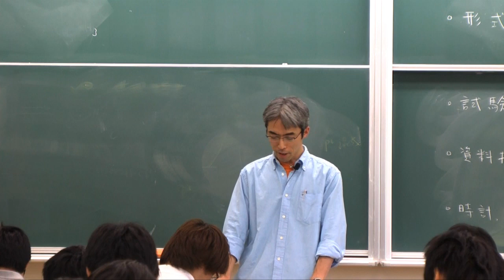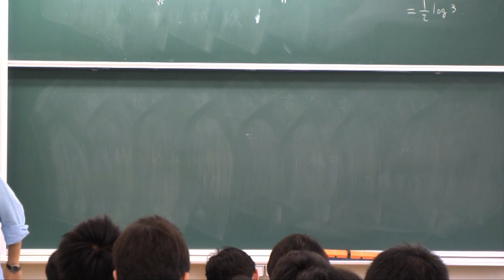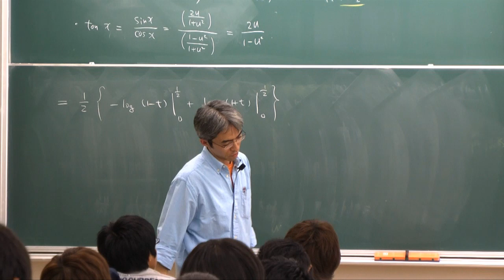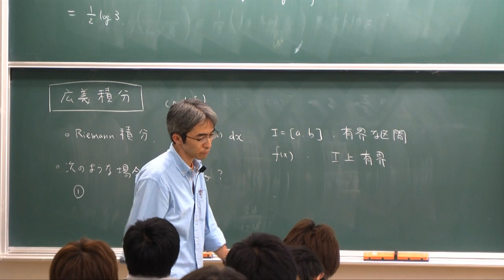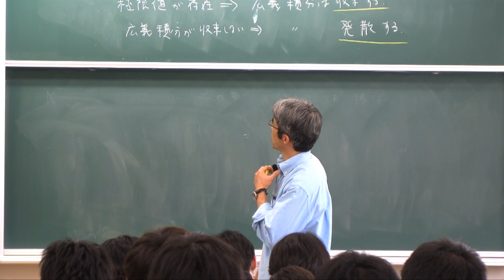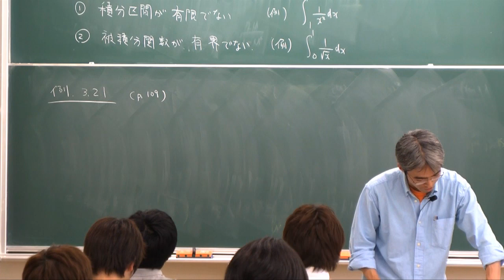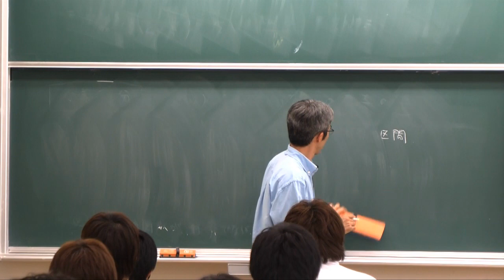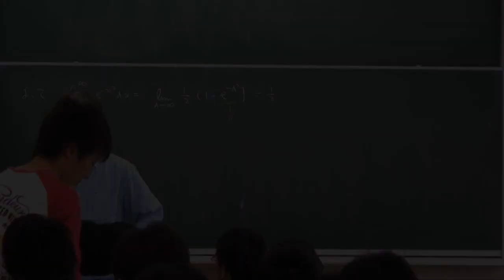微積分I (2012) (18) 広義積分 (1) (Calculus I (2012), Lecture 18)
Akira Terui. Lecture "Calculus I (in Japanese)." Lecture 18: Improper integrals (1). June 26, 2012, at College of Mathematics, University of Tsukuba, Tsukuba, Japan.